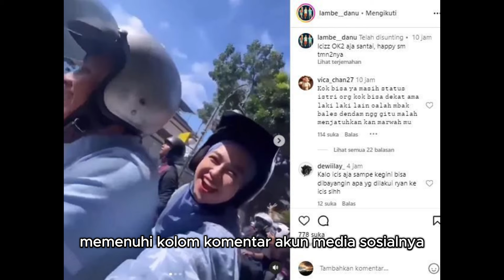Prio Bagja Dihujat Warganet, Jadi Orang Ketiga Rumah Tangga Ria Ricis I Berita Selebritis Hari Ini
Manajer Raffi Ahmad Dihujat Warganet Setelah Diisukan Jadi Orang Ketiga Rumah Tangga Ria Ricis I Berita Selebritis Hari Ini

Manajar Raffi Ahmad, Prio Bagja Anugrah, membatah isu yang menyebutnya sebagai orang ketiga dalam rumah tangga Ria Ricis dan Teuku Ryan. Prio mengaku, kedekatannya dengan Ricis hanya sebatas pekerjaan saja.

Kabar itu muncul karena video Prio Bagja yang lagi berboncengan dengan Ria Ricis untuk sebuah acara. Kebetulan, saat itu keduanya terlibat di acara yang sama, untuk mendukung salah satu pasangan calon di Pemilu 2024.

Buntut dari isu tersebut, Prio Bagja Anugrah menjadi bahan hujatan
warganet. Mulai dari dituduh sebagai perebut istri orang hingga perusak rumah tangga orang lain, memenuhi kolom komentar akun media sosialnya.

"Wah gila, disangka orang ketiga, perebut istri orang, perusak rumah tangga. Terus ada juga yang bahas cinta di politik lah. Karena memang ada beberapa foto yang aku nempel ke badan dia. Terus di motor dia terlihat senang," ujar Prio Bagja Anugrah di Kawasan Tendean, Jakarta Selatan, Senin (5/2/2024).

Prio tidak mau menanggapi serius tuduhan yang ditujukan kepadanya. Sebagai orang yang berkecimpung di dunia entertainment, Prio tidak kaget lagi dengan situasi yang dirasakannya sekarang.

"Biasa, aku udah biasa begini. Cuma yang beda dulu nyerang ke Aa, ke Rans, sekarang nyerangnya ke pribadi. Sempet kesel, cuma bikin capek juga ternyata," ungkapnya.

Meski difitnah, Prio Bagja tidak ada niat untuk melapor ke polisi. Dia kembali menegaskan hubungannya dengan Ricis hanya sebatas pekerjaan.

"Ah nggak usah (lapor). Nggak ada lah (hubungan), cuma pekerjaan aja," imbuh Prio.

Prio Kembali menegaskan, kedekatannya dengan Ricis hanya sebatas pekerjaan. Bahkan, ke depannya akan ada lagi beberapa kegiatan yang akan dilakukan Prio bersama adik Oki Setiana Dewi tersebut.

"Kita deket cuma sebatas pekerjaan. Cuma mungkin ke depannya akan banyak giat yang akan bareng juga," ucap Prio Bagja.